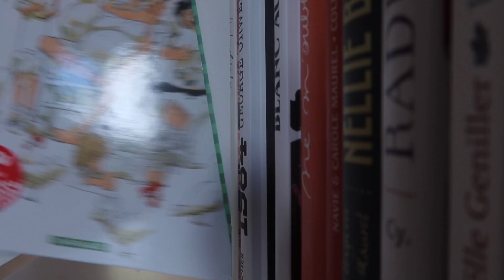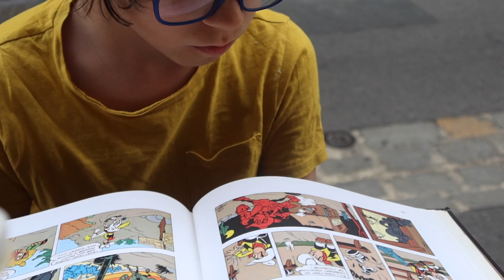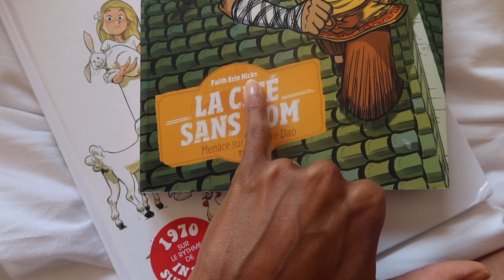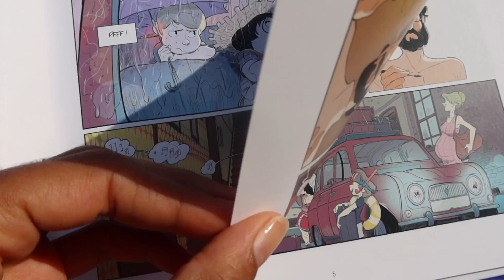LA FAMILLE S'AGRANDIT.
On vous emmène 10 jours avec nous !! Pour l'anniv' de Junior, des vacances dans la nature, de la rando, des Lectures et. l'arrivée d'un petit nouveau dans la famille. Enfin... Petit ?!! ^^

- Robe Jubilee de seconde main
- Assaisonnement Quintesens ( La Fourche)
(-20€ avec le code AUDREY20)
- Dans mon Green Vanity :
- Chalet chez Huttopia
- Aix en Provence (en TGV)
- Calanque de Morgiou
- Chutes de Caramy (au départ de Carcès)
BD, GRAPHIQUES :
- Les Beaux Etés. Zidrou et Jordi Lafebre. Chez Dargaud.
- La cité sans nom. Fatih Erin Hicks.
ROMAN :
- L'Hibiscus Pourpre. Chimamanda Ngozi Adichie.